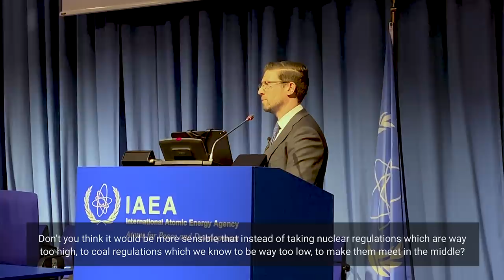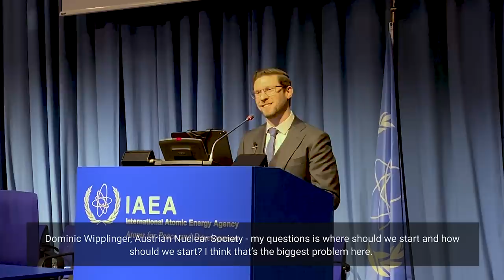United Nations hosts Bret Kugelmass on Energy, Climate Change, and Nuclear Power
Bret Kugelmass challenges the orthodoxy of both Climate Change and Nuclear Energy across 3 dimensions:  Evaluation, Mathematical & Communication